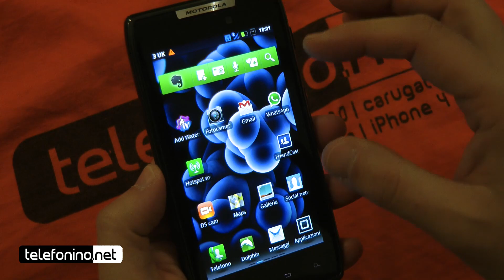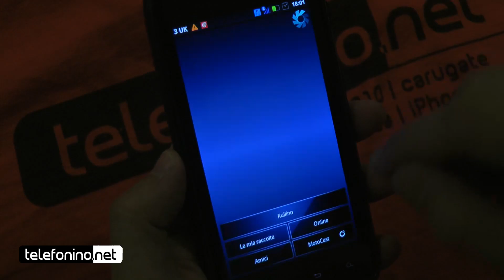Motorola Razr prequel alla videoreview da Telefonino.net